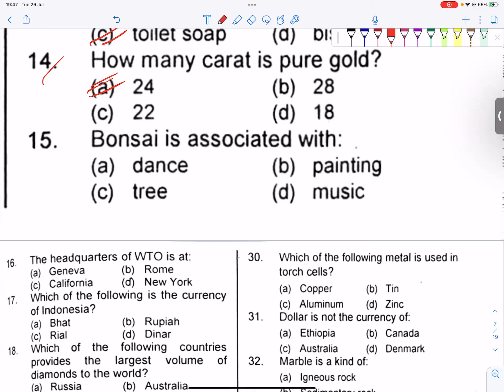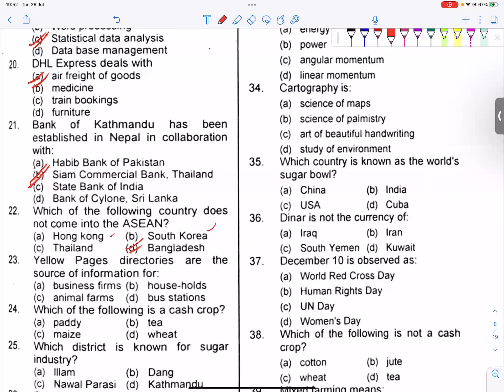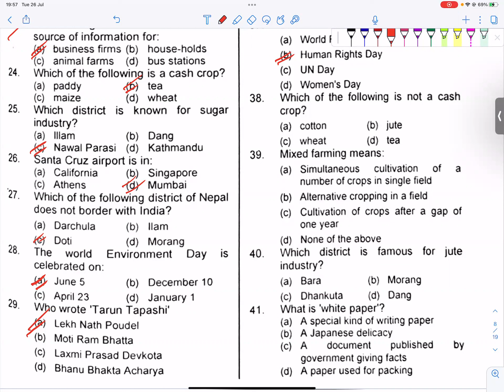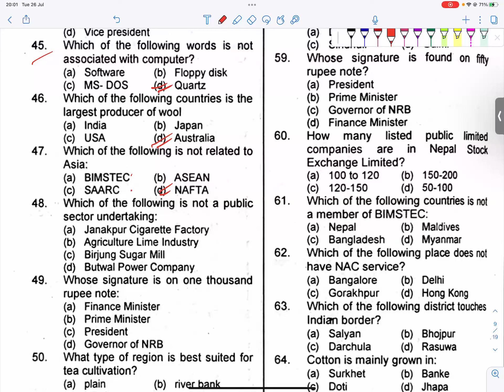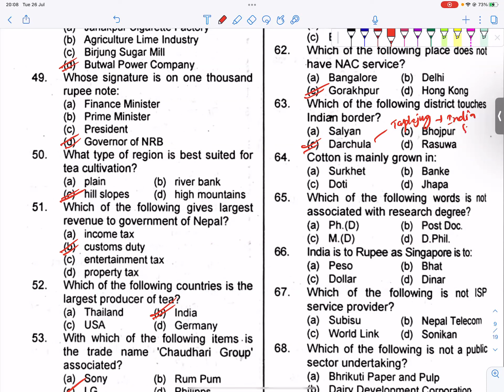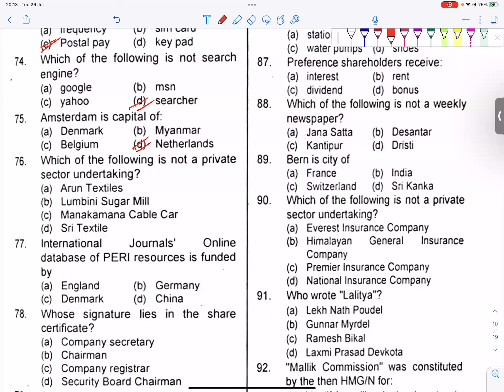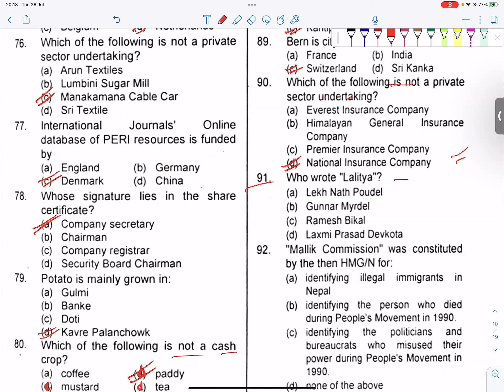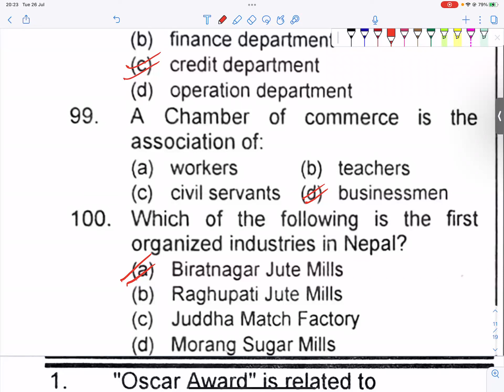General Awareness Model Set Part 2 | CMAT Preparation Class | CMAT Tips and Tricks